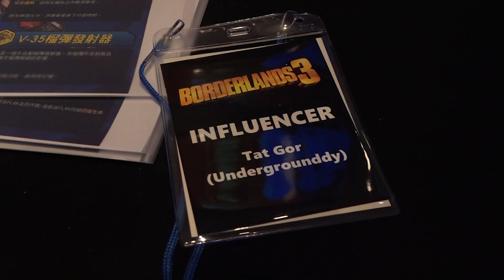【Borderlands 3訪問】資深遊戲開發者建議產業新手從改game開始練習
資深遊戲開發者對想進入遊戲產業的香港年輕人之建議：
「很多人由開發遊戲模組開始(modifying games)，他們會加入改game社群，對遊戲加以解構，再把遊戲改造到一個新境地。
先嘗試自己落手創作，製作一些遊戲，可能你並不會一開始就做得很好，但是你不能放棄，你需要一次又一次嘗試，我們都是這樣過來的。」
Game:邊緣禁地3【Borderlands 3】
Gamer:達哥 TAT GOR